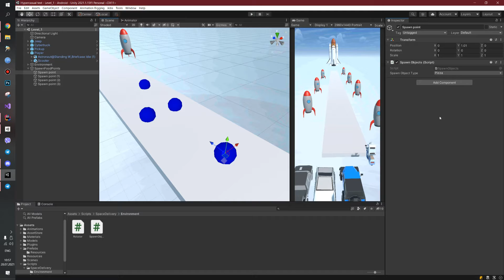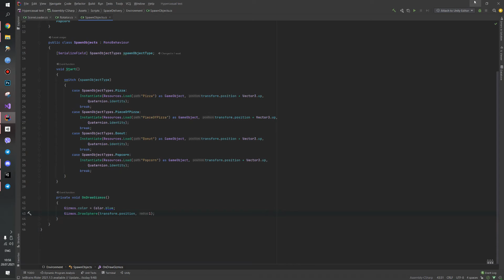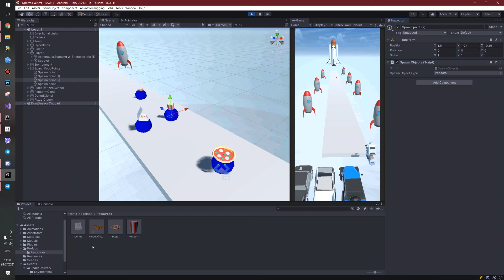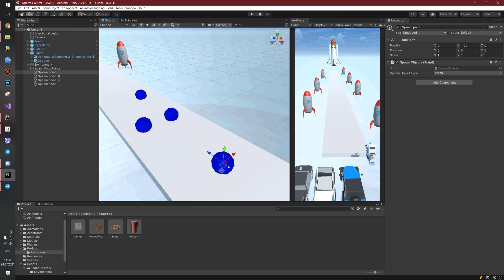Hypercasual - Спавним попкорн - 9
В этом видео мы покажем, как создать спавн попкорна в Unity. Следуйте за нами, чтобы узнать, как сделать вашу игру еще более увлекательной!